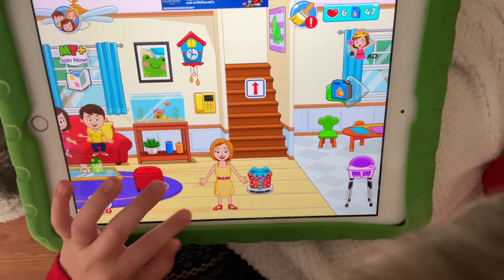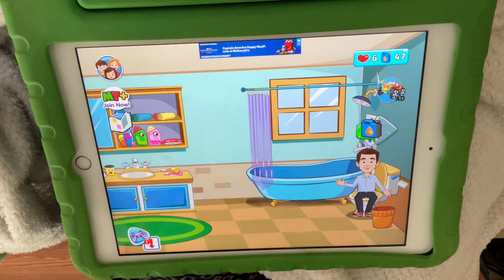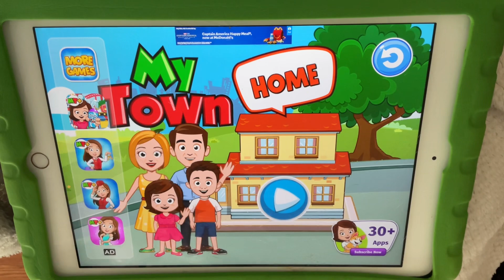My Town Part 1